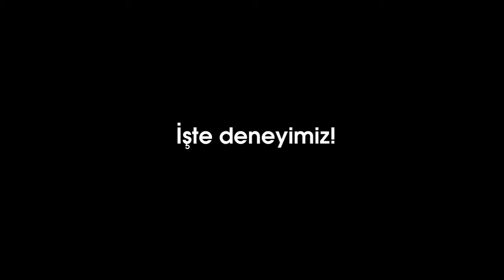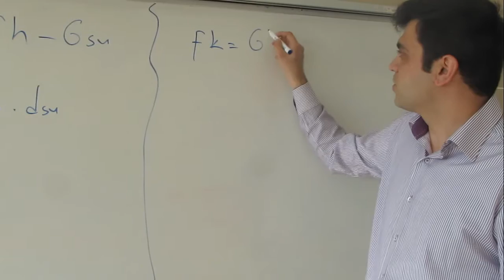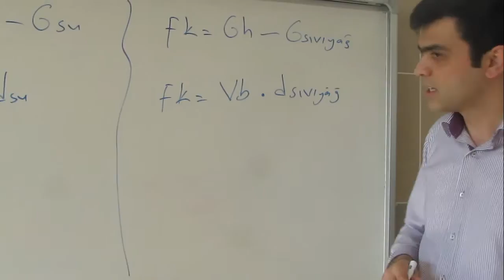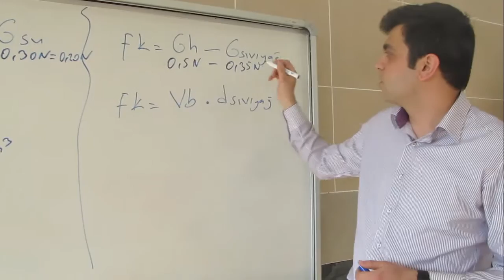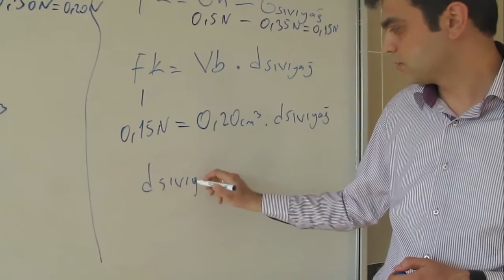Kaldırma Kuvveti Kullanarak Yoğunluğun Hesaplanması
EBA 2.Fen Deneyleri Yarışmasına katıldığımız, Fen ve Teknoloji Öğretmenimiz Serkan Şevik ve öğrencilerimizin hazırladığı "Kaldırma Kuvveti Kullanarak  Yoğunluğun Hesaplanması" isimli videomuz...Seslendirme için Mehmet Fatih Bütün​ hocamıza,video render için Nurullah Bora​ hocamıza mahsusen teşekkür ederiz...